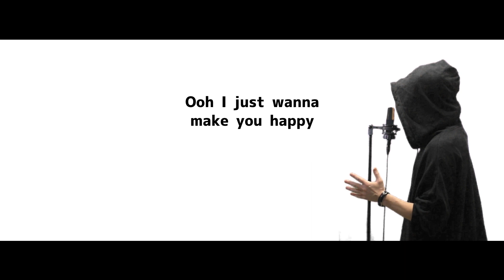Make you happy - NiziU - Covered by ぐるたみん The One Chorus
全然リクエスト来てませんでしたけど、やりたいのでやりました！！！！
NiziUって２０人いないの！？っていうボケはAKB48の時に終わらせてます！！！！
ってか、ロックっぽいやつリクエストくださいませんでしょうか！！！！

「A～そんなふいんきで歌ってみた」発売中！！！！

歌ピアノミックス動画→ぐるたみん